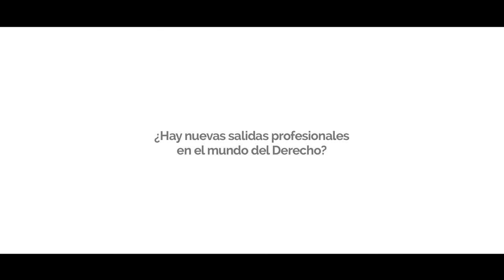Entrevista con Eduardo Trigo y Sierra (Uría Menéndez)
Eduardo Trigo y Sierra, Socio de Uría Menéndez, nos cuenta cómo son los candidatos que buscan actualmente los grandes despachos de abogados. La tecnología está cambiando sector del Dere-cho y los nuevos abogados deben estar preparados. Blockchain, nuevos modos de contratación, ciberseguridad, … Un sinfín de nuevas salidas profesionales que debes conocer antes de incorpo-rarte al mercado laboral.

Te invitamos a escuchar los consejos de Eduardo Trigo y Sierra para que puedas sacar el máximo partido a tus estudios del Grado en Derecho y puedas convertirte en el gran abogado que quieres ser.